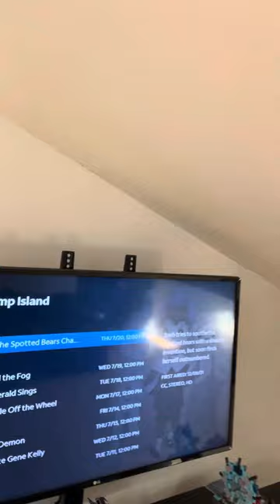Happy 5th Anniversary to Summer Camp Island!